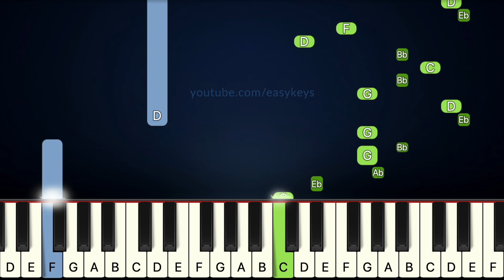Aquatic Ambience - Donkey Kong Country | EASY / MEDIUM Piano Tutorial